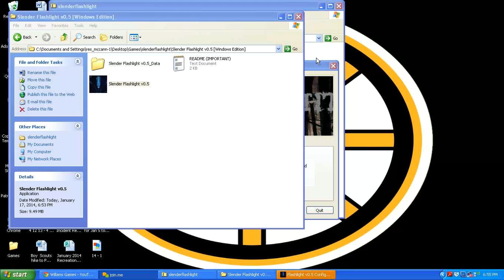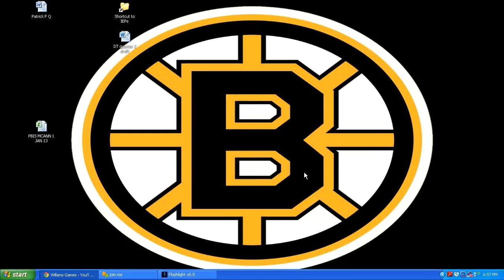Glitchy Slender Flashlight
In this video, I try to play Slender Flashlight... watch what happens next!